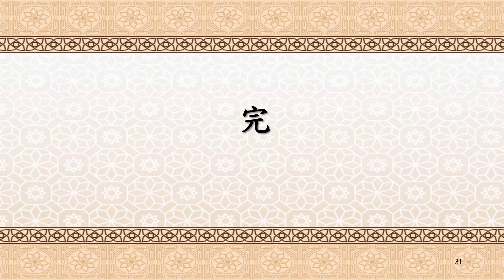阿文字母拼音 (第一集) 王孟揚教長 示範